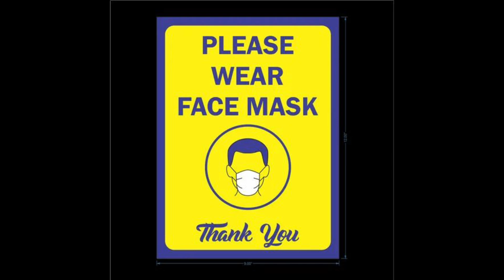Telangana bakshalu || Bobbatlu || Sweet recipe